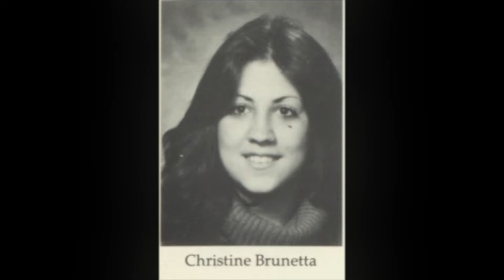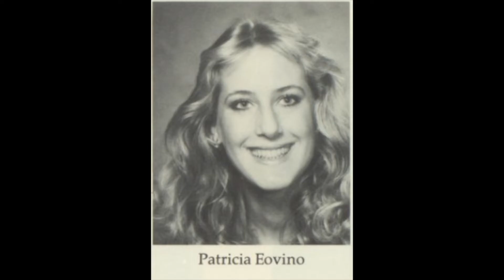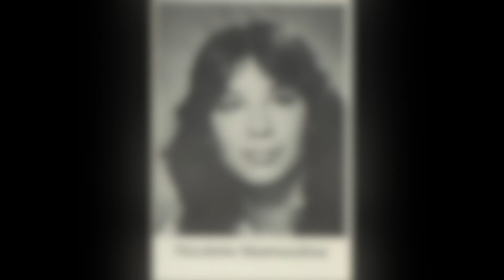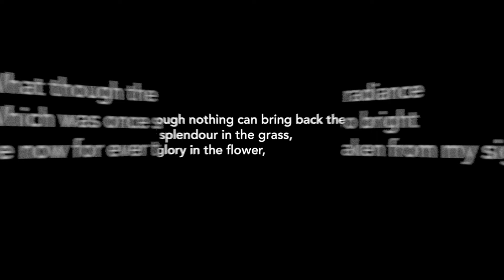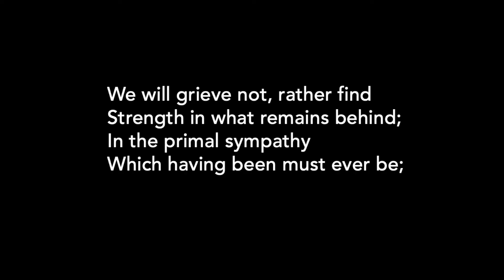Oceanside Class of 1983 Memorial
Created for the Oceanside Class of 1983 40th Reunion.
A memorial for those classmates that have passed.